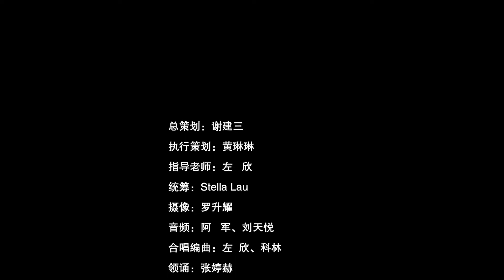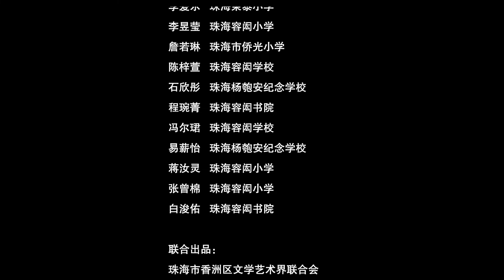《如愿》 愿不负盛世，愿2022，如你所愿